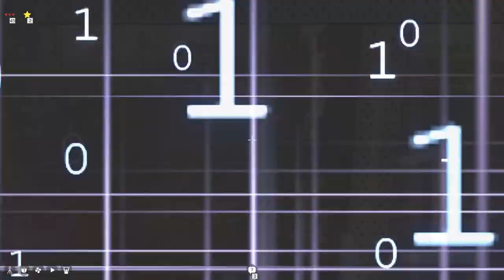The Talos Principle - Part 26: Turn Off The Tree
0:00 - Taking stock
2:17 - Puzzle: Dumb Dumb Mine
7:45 - Puzzle: Nerve-Wrecker
13:30 - Puzzle: Jammed From Within
19:43 - Entering messenger island A
23:18 - Messenger island A